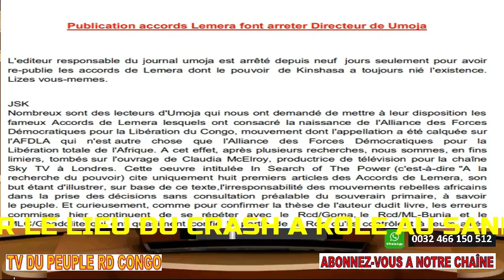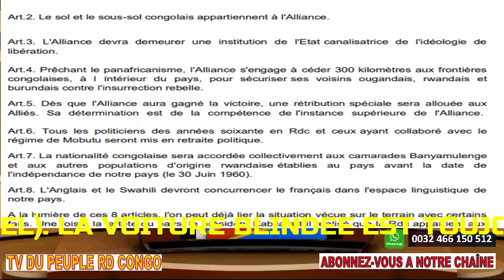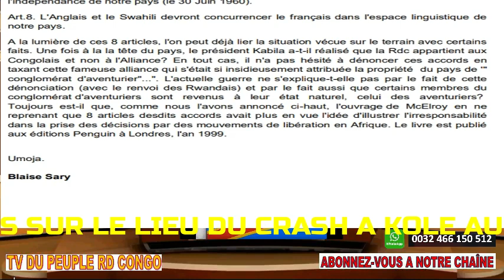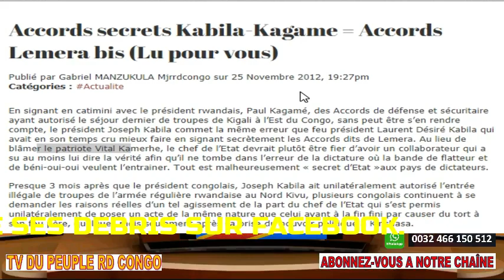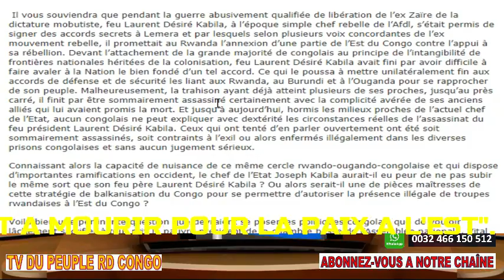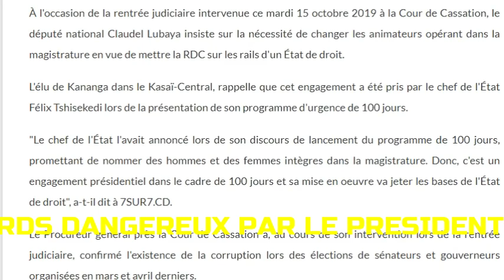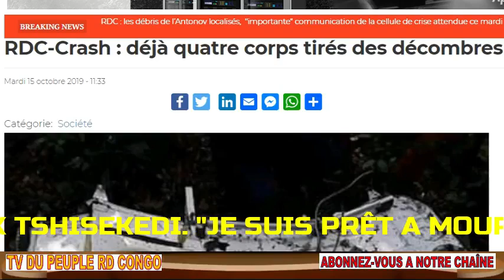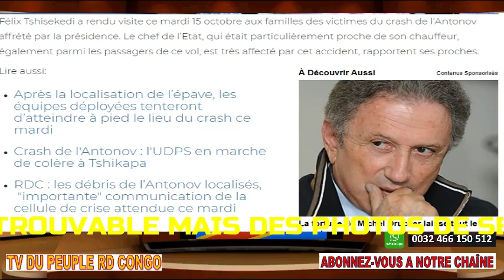RDC COLERE DE FELIX IL REJETTE LES ACCORDS. CES ACC PUBLIES.ANTONOV RETROUVE MAIS PAS LA VOITURE